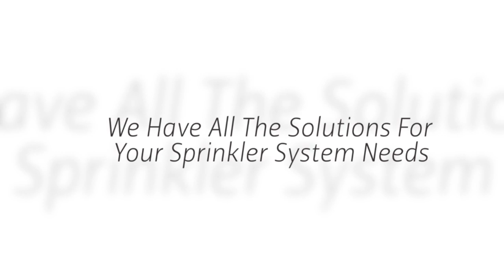Locust Valley NY Lawn Sprinkler Installation Service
Since 1956, Automatic Lawn Sprinkler Corp. has installed custom designed automatic lawn sprinkler systems for residences, large estates, commercial projects, athletic fields, condominiums and apartment complexes throughout Locust Valley  0New York.